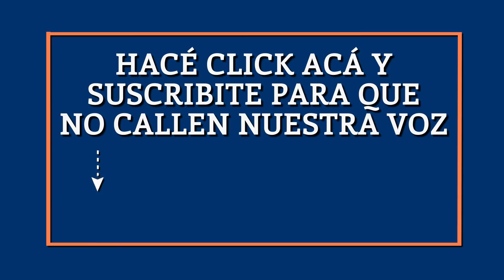El Destape | Randall López: una nueva investigación sacude al país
La verdadera investigación por la que está preso Julio de Vido. Segundo Programa Especial de El Destape.